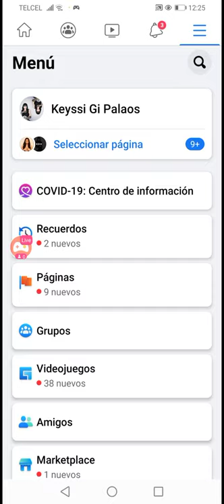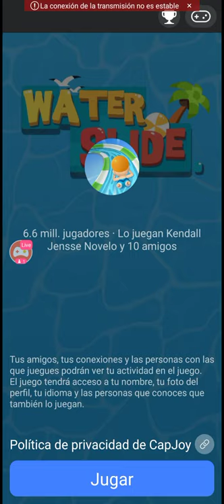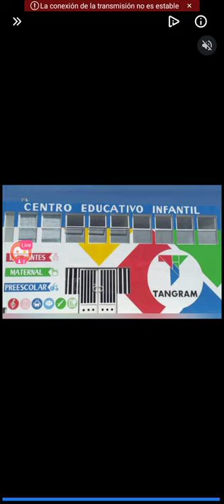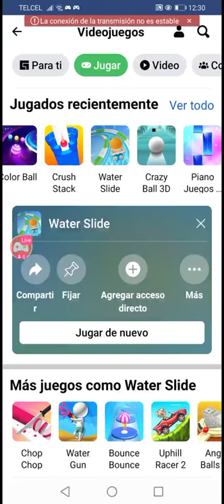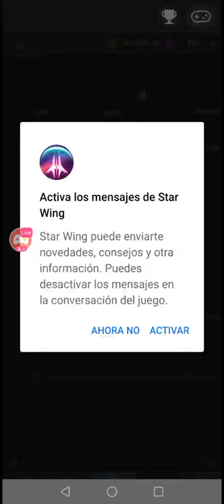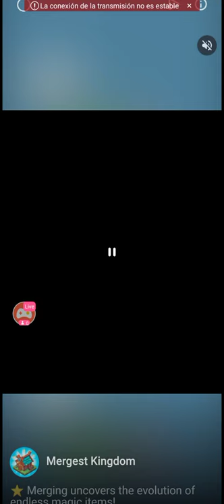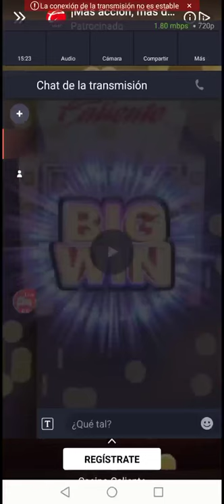Por el día del Padre 01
🔴 *HAGO TAREAS DIGITALES DESDE $ 50*
🟠 Presentaciones
🟣 Resúmenes
🔵 Infografías
🟢 Portadas
🟡 Investigación
📈 Publicidad en mis páginas
🏪 Laboramos Lunes-Viernes